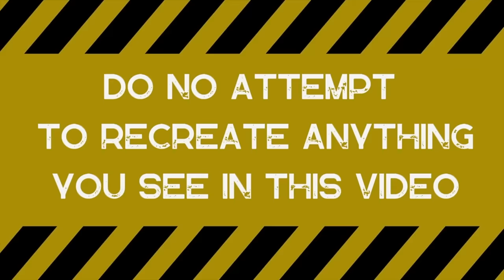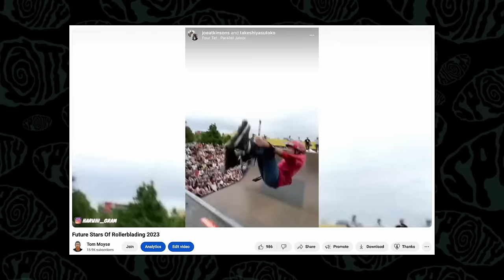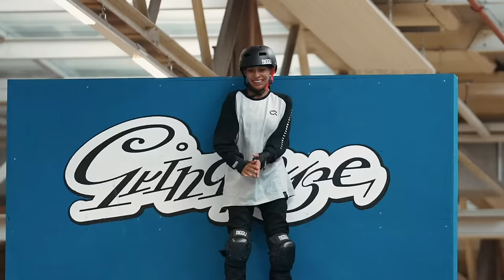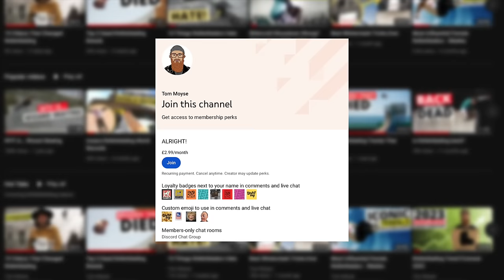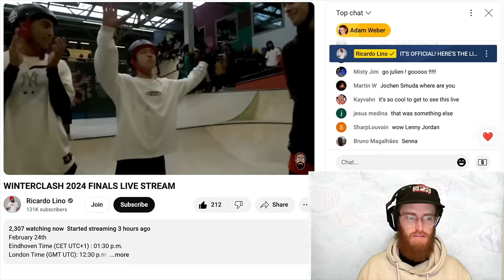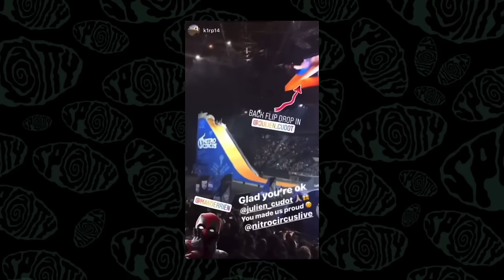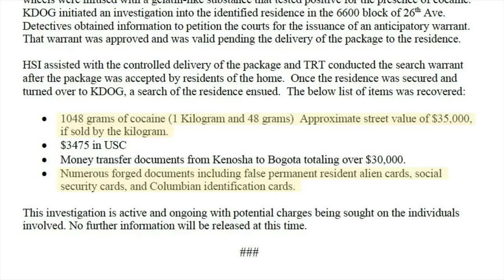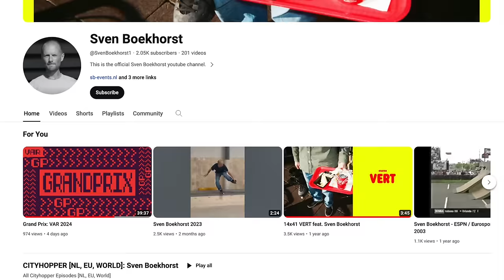Winterclash 2024, Drugs Smuggled in Rollerblades, Best Comeback in Rollerblading, Echo Skates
Rollerblading's biggest contest happened the other month. Winterclash 2024 was full of action! All the best aggressive inline skaters from around the world head to Eindhoven to skate for the crown.

It wasn't just the pros putting on a great display. There was stand out moments from the future stars of rollerblading such as Haruhi Shimizu, Ana Julia, Laura Santos and loads more.

The event also had great interview with Julien Cudot, we found out more about the Echo skates and Brian Shima talked us through his iconic skating history.

Outside of the this we had new edits from Nils Jansons, Julien Cudot, the Mesmer team and Standard.

Is there new THEM products on the way?

Did you see someone tried to smuggle drugs from Columbia to Kenosha, Wisconsin by infusing them into rollerblading wheels. Unlucky for them homeland security discovered the package. When they searched the property where the skates were headed they found a kilo of more drugs and a ruck of fake IDs.

Your Support means the world to me. If you'd like to see the channel continue you can help by

00:00 Winterclash 2024 the biggest contest in rollerblading
00:40 First impression of the winterclash setup
02:48 Junior women and men skating contest
04:57 am women winter clash comp
06:37 Inline skating in Brazil
07:26 Am Men
09:34 All the other stuff that make winterclash the best skating competition
10:58 Best fits Brian Shima
11:15 Womens pro skating event
12:43 Mens final Winterclash 2024
16:41 Best comeback in rollerblading
18:37 The Julien Cudot story - One of the best rollerbladers right now?
20:24 Nils Jansons Magic Boot - going for SOTY
21:04 Cymatics pros wheels
21:57 Smuggling drugs in rollerblades
22:32 Echo skates - good or bad for rollerblading
24:20 Standard Skates introduction video Brian Weis , Yandriel Silverio, Stefan Brandow
24:50 Mesmer NYC Vol.2
26:18 Rollerblading Grand Prix
26:50 New Them skates from Jon Julio and edit from Broskow, Pat Ridder and Junkyu Park

Winterclash 2024 results:

Pro:
Men
1. Nils Janson, 2. Julien Cudot, 3. Danilo Senna

Women
1. Mery Munoz, 2. Misaki Katayama, 3. Javi Garrido

AM
Women
1. Ana Julia 2. Kate Bedrata, 3. Laura Santos

Men
1. Leonardo Mansano, 2. Noboru Katayama, 3. Gilles Buelens

Junior
Men
1. Haruhi Shimizu, 2. Jun Shoha, 3. Michal Pietrzak

Women
1. Amelie Pogaceanu, 2. Katarzyna Kaminiorz, 3. Eva Klomp